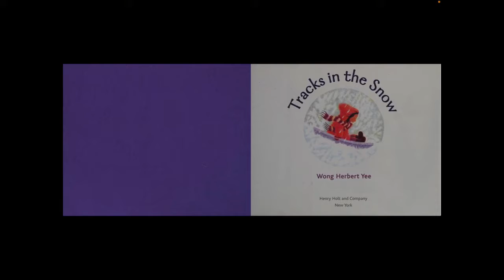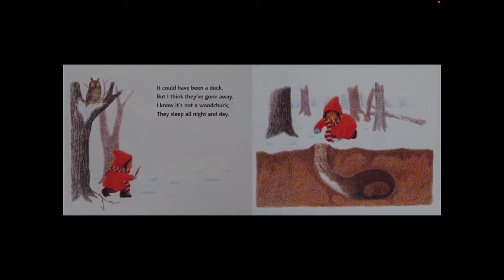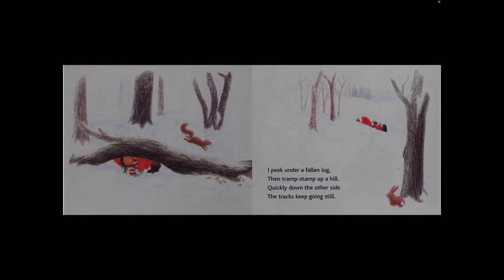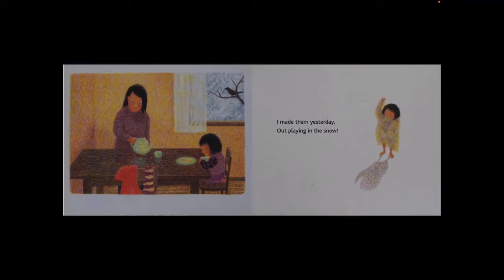Winter Animals 🐻❄️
Today's video was created by Kim & Yolanda, and filmed at John English.

Today, we will be talking all about winter animals and hibernation! Come join us as we explore which animals hibernate and which don’t!

00:00 Introduction
01:01 Tracks in the Snow
04:09 Which Animals Hibernate?